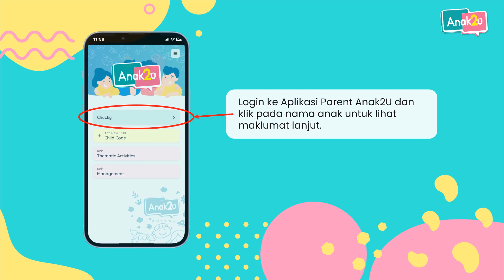Tutorial Ibubapa Anak2U | Langkah Untuk Lihat Pengumuman Anak2U (10/13)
0:00 - Intro
0:10 - Klik Nama Anak
0:19 - Modul Pengumuman Sekolah
0:28 - Pengumuman Kelas
0:38 - Tips dari Admin
0:47 - Outro

Kami menyediakan sistem pengurusan dan aplikasi taska/tadika dan pendidikan awal kanak-kanak untuk memudahkan tugas guru dan pengetua disamping membawa ibubapa ke dalam persekitaran sekolah anak masing-masing.

Hubungi kami untuk penerangan lanjut !